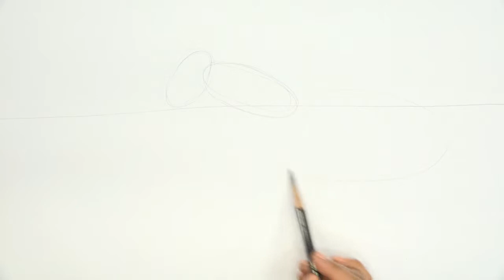أشرطة فيديو تعليم الفن للأطفال اللاجئين advanced level 3-2